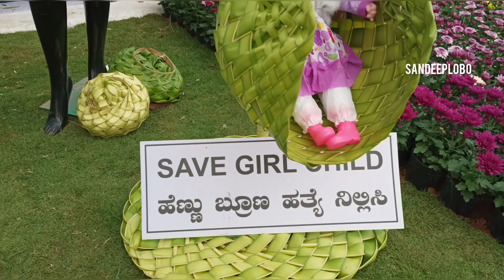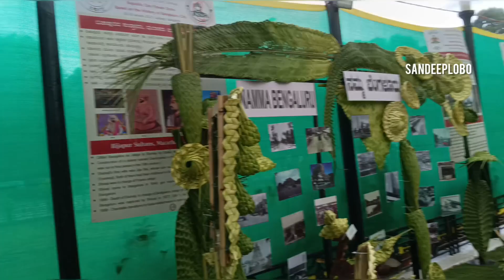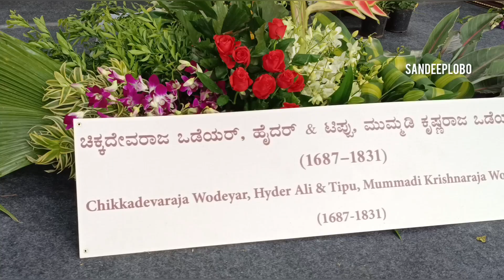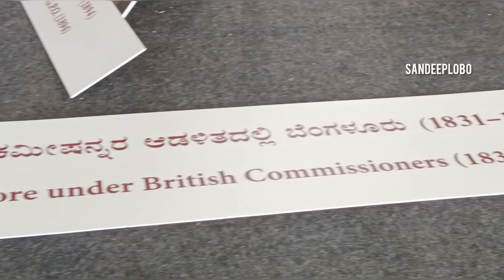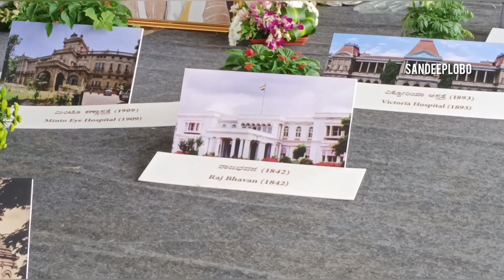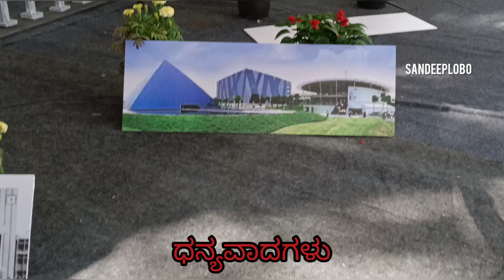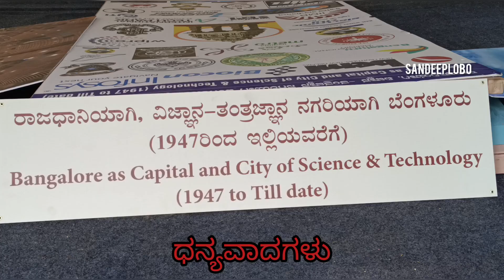Lalbagh flower show -2023, ಲಾಲ್ ಬಾಗ್ ಫಲಪುಷ್ಪ ಪ್ರದರ್ಶನ- 2023, ಲಾಲ್ ಬಾಗ್ ಪುಷ್ಪಲೋಕ ..